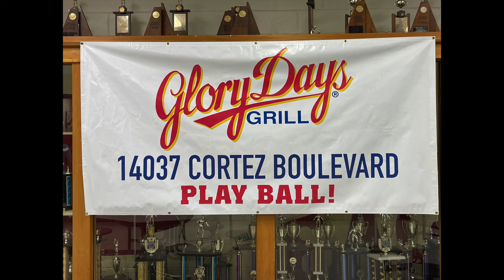LOL vs Cambridge Christian